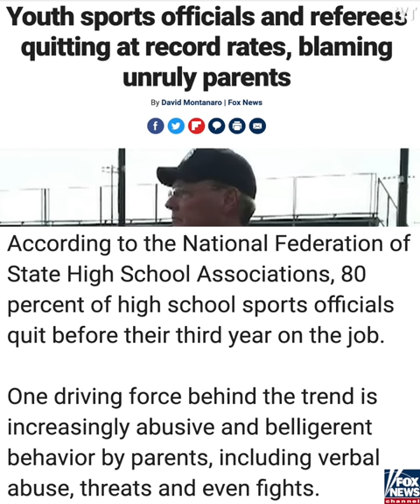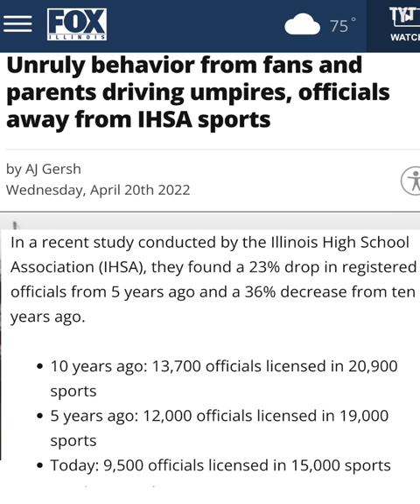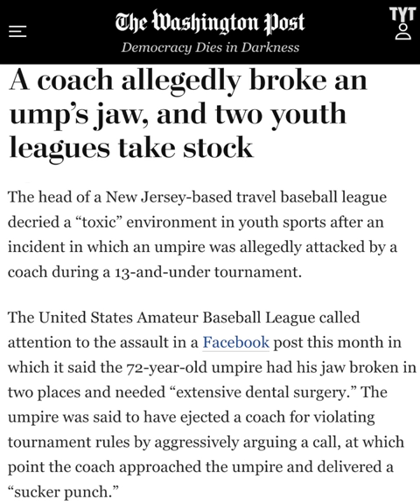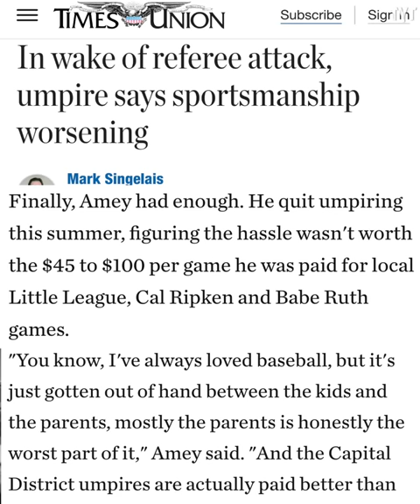Umpires Are DONE With Little League Parents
These umpires are fed up with the parents at their games. Rick Strom breaks it down.

Rick Strom